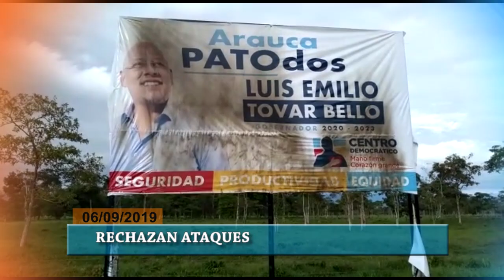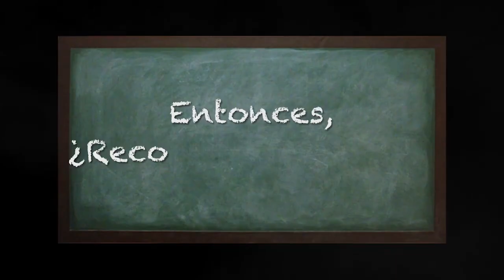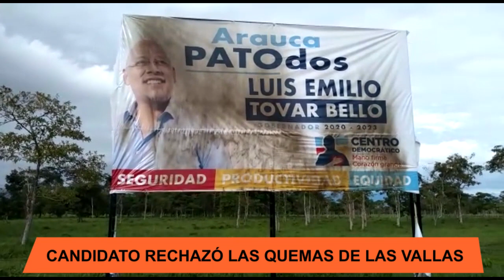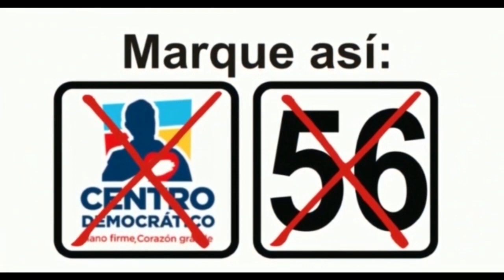NOTICIERO LA LUPA ARAUCANA 06 SEPTIEMBRE 2019